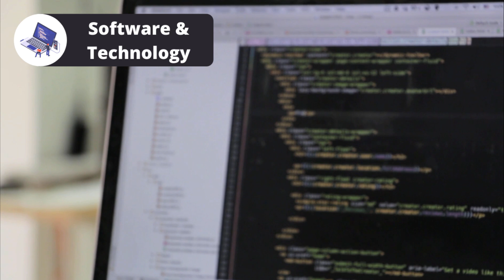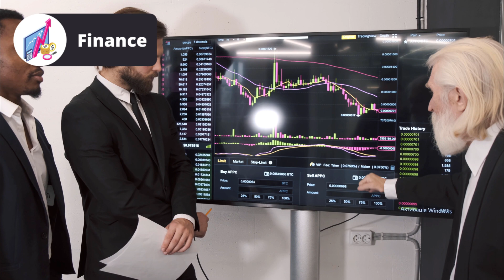GRADUATE SALARIES & CAREER PATHS AFTER STUDYING AEROSPACE ENGINEERING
Hey,

In this video, I cover some of the top industries you can go into after having studied aerospace engineering at university. As a recent graduate, I have identified that the options for aerospace engineering graduates are not limited to just aerospace engineering so this video compiles some of the best paying and more exciting career paths for aerospace engineering graduates.

If you have any questions about careers after aerospace engineering at university or any questions about studying aerospace engineering please drop me a comment!

Content:
Intro - 0:00
Civil Aviation - 0:35
Defence - 1:21
Space - 2:00
Motorsport & Automotive - 2:49
Software & Technology - 4:23
Renewable Energy - 5:59
Finance - 6:32

2 Chainz & Wiz Khalifa - We Own It

Aerospace graduate salary
Career options after aerospace engineering
Is aerospace engineering worth it
Job opportunities for aerospace engineering graduates
Aerospace engineering career paths

My name is Sagar and I am an MEng aerospace engineering graduate in the UK at the University of Sheffield. In my channel, I post videos about engineering, technology, university life and careers. If you're a university student or planning to study at a university in the UK or anywhere else consider subscribing as I will make helpful videos to help you make the most of university. I have studied in the UK and Australia so I have global university experience. I am aiming to transition from aerospace to software engineering in the near future so be prepared for software content coming out too.